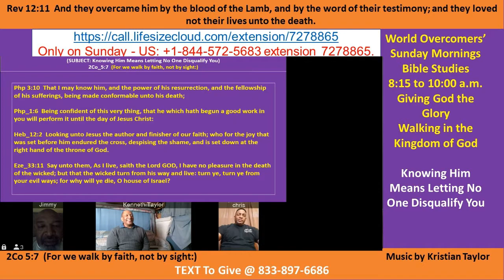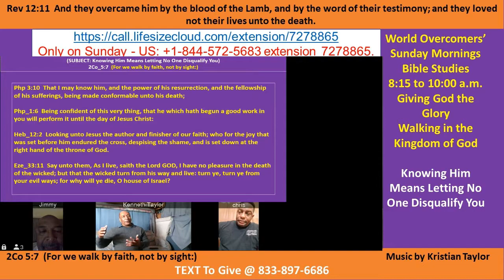Kenny Taylor - WOCM - Knowing Him Means Letting No One Disqualify You Pt A